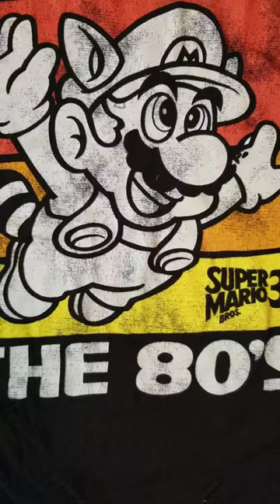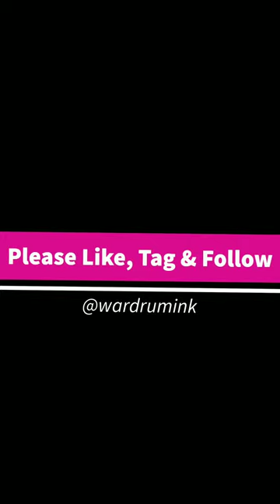Glock 24 Nintendo Zapper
Two of my favorite hobbies: Customizing Glocks and Nintendo Games from the 80's Put together. Cerakote colors used are Sig Dark Grey, Battleship Grey, and Smith and Wesson Red.